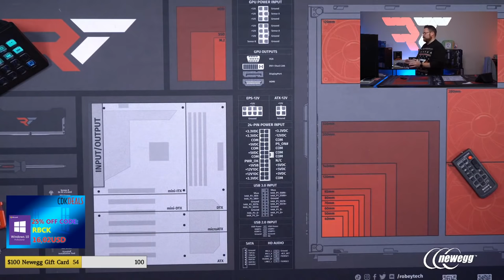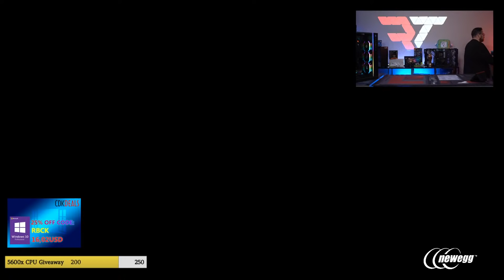How to Build a PC – Giveaways + $4700 Build in the Lian Li O11 Dynamic (5900x / ASUS 3080Ti)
Here are the parts for today's build at the cheapest prices from Newegg, Best Buy and Amazon as of 12/15/2021

CPU – AMD Ryzen 9 5900x - Newegg - $515
Motherboard – ASUS ROG Crosshair VIII Dark Hero - Newegg - $450
RAM – Corsair Vengeance RGB RT 32GB (4x8) 3600MHz - Newegg - $188
M.2 Storage 1 – WD Black SN750 SE 1TB NVMe SSD - Newegg - $100
M2. Storage 2 – Sabrent Rocket 2TB NVMe SSD - Newegg - $200
CPU Cooler - Corsair H150i Elite Capellix LCD Edition - Best Buy - $290
GPU – ASUS ROG Strix RTX 3080 Ti - Newegg - $2050
Case – Lian Li O11 Dynamic XL ROG Certified - Newegg - $230
Case Fans – Lian Li UNI Fan SL120 3 Pack Black - Newegg - $90 x 3
GPU Vertical Mount – Lian Li O11DXL-1X-4 Vertical - Newegg - $80
PSU – EVGA SuperNOVA 1000 G6 - Newegg - $160
Extensions – Asiahorse Dual EPS Black - Newegg - $30

00:00 Start
25:17 parts Overview
37:16 CPU Install
39:41 M.2 install
51:50 RAM Install
57:27 Case Strip
1:04:22 Motherboard Install
1:10:25 Front panel Connectors
1:23:41 Case fans Install
1:37:33 AIO Prep
1:47:32 AIO Install
2:23:35 Case Fans Install pt.2
2:26:57 Cable management
3:03:13 GPU TIme!
3:17:09 PSU sniff test
3:17:24 Psu Install
3:32:35 Taste The Rainbow! (Pc Post)

@Robeytech - Twitter
@Robeytech - Instagram
@Robeytech - TikTok
Facebook.com/Robeytech - Facebook
Twitch.tv/Robeytech - Twitch

How to Build a PC – Giveaways + $4600 Build in the Lian Li O11 Dynamic (5900x / ASUS 3080Ti)
[Video URL]